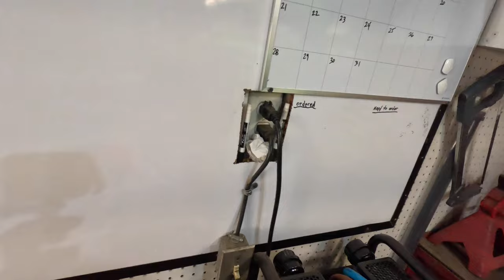Out With The Old! Welcome Back To Tom's Gee-rage!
New Year, New Shoes and Higher Shop Rates!